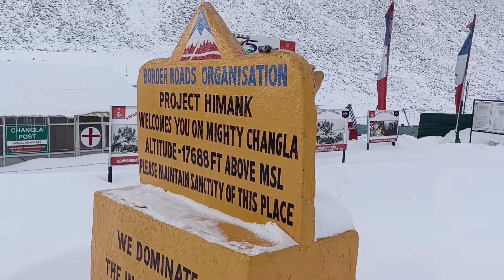| Pangong Lake | World's highest Salt Water Lake | Tirupati Traveller | Ladakh 2022 |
FOLLOW ME